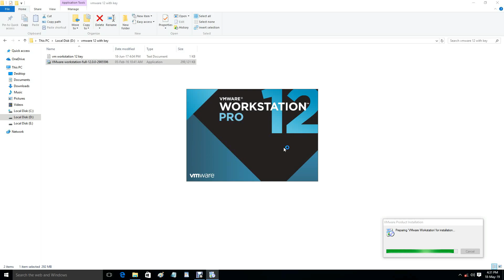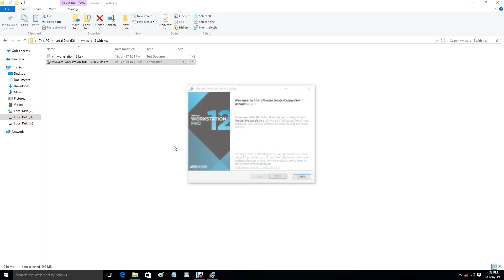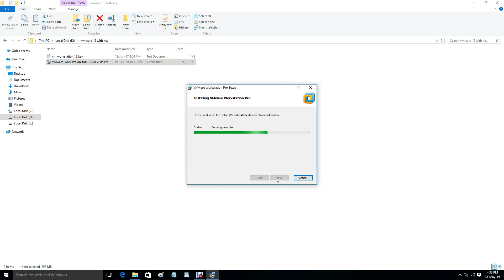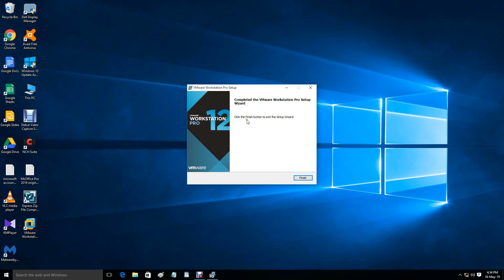VMware Workstation 12 Pro ---Installation and activation with free license Key